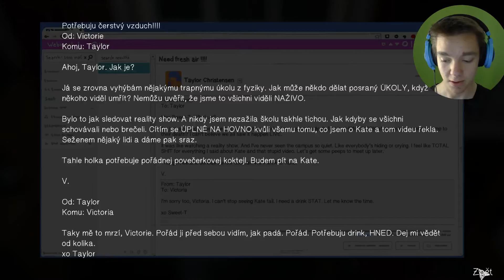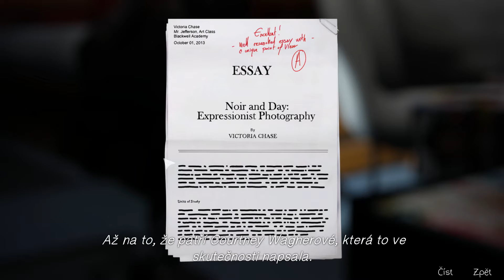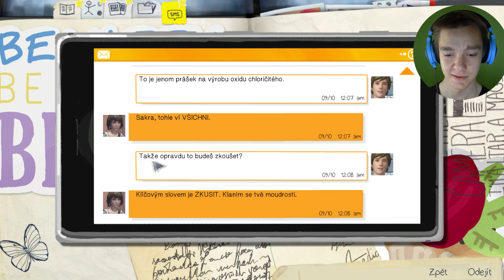Life is Strange - NĚCO SKRÝVÁ! | #11 | České titulky | 1080p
11. díl na hru Life is Strange je tady! V dnešním díle se v noci vloupeme do školy, abychom zjistili více ifnromací ohledně toho co se vlastně na naší škole doopravdy děje, a že toho zjistíme!

Jsem nesmírně rád že mě neustále překvapujete a podporujete, zkrátka.. Jste prostě nejlepší!